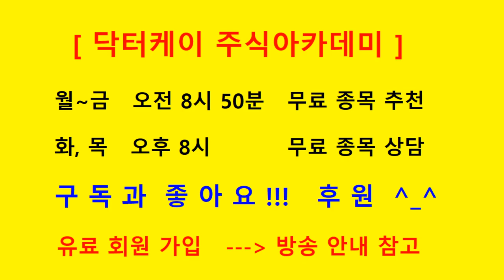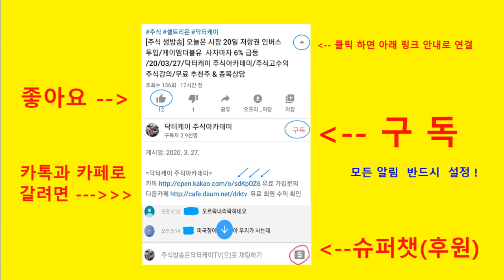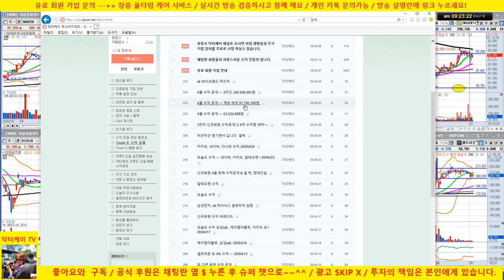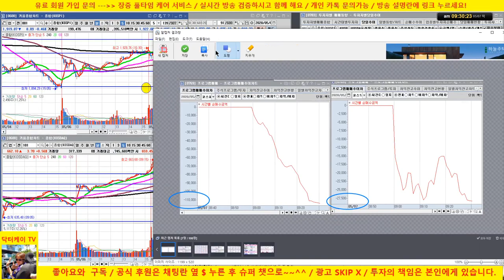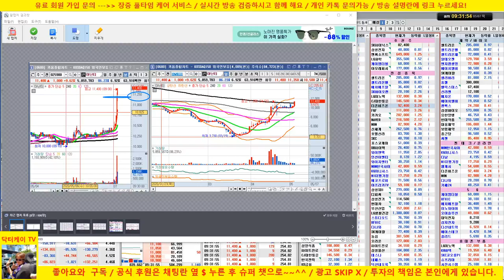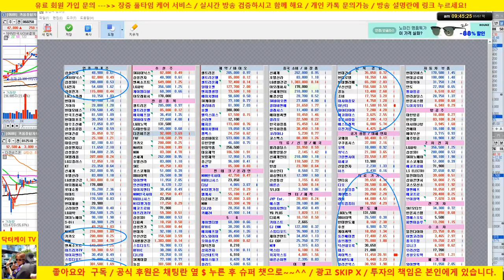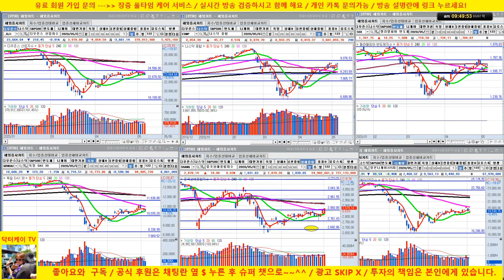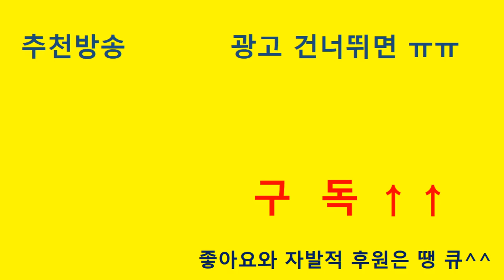[주식 생방송] 코스닥 강세/셀트리온 약세, 셀트리온 헬스케어 양호/남북경협, 소부장 강세/20/05/07/닥터케이 주식아카데미/주식고수의 주식강의/무료 추천주 & 종목상담